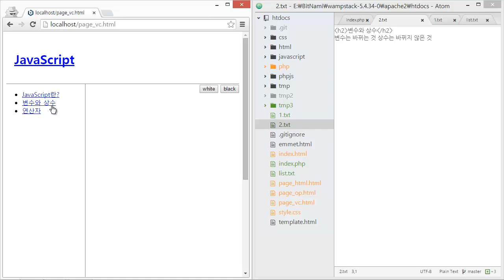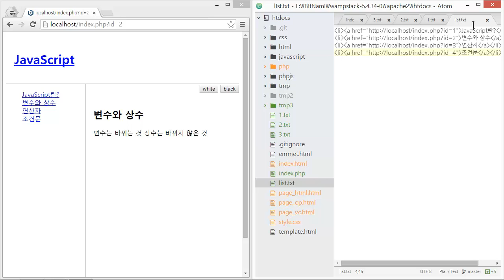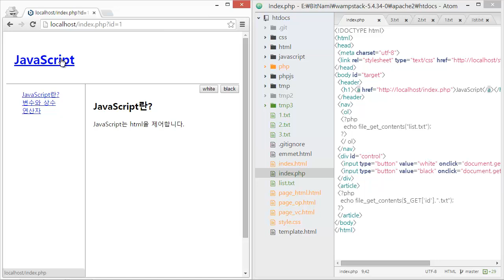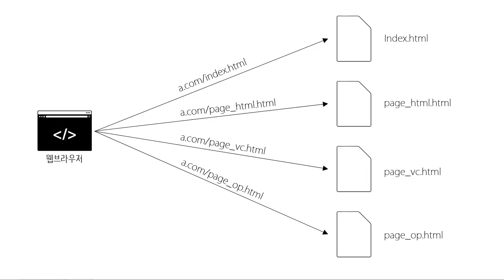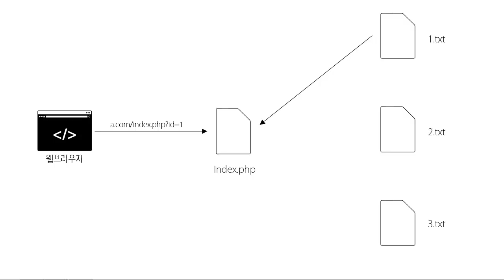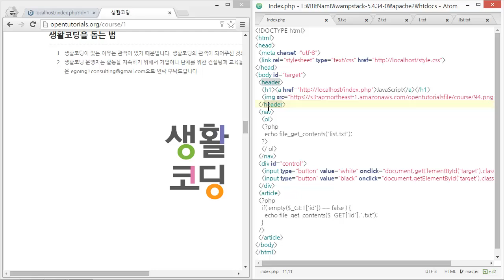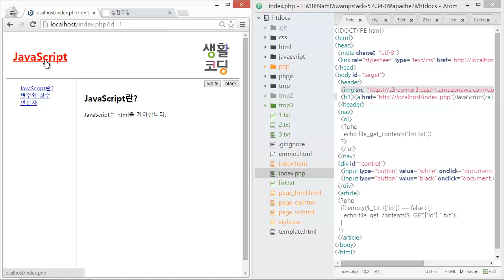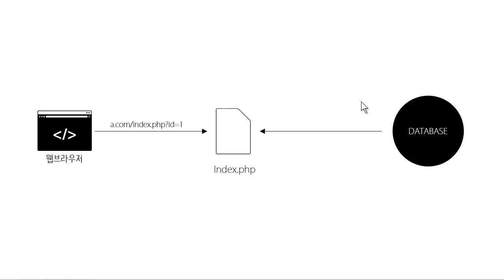웹에플리케이션 만들기 - PHP 실습 4